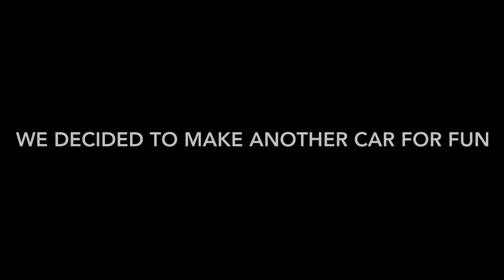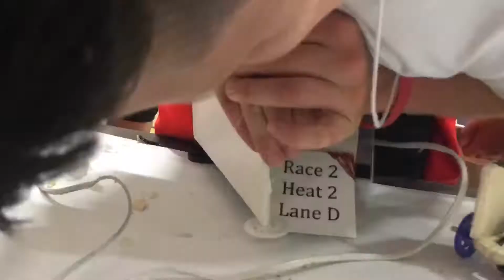Solar car challenge!!!!!